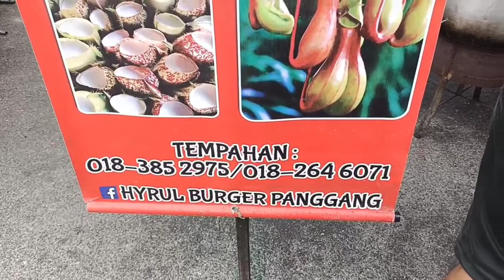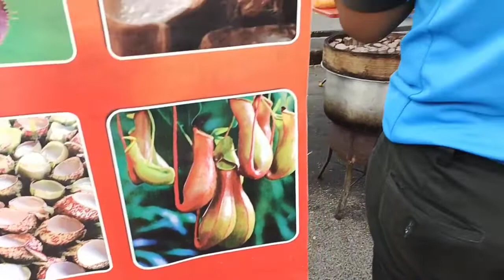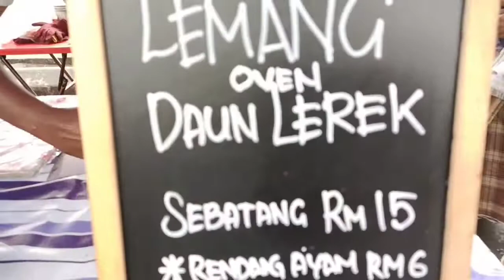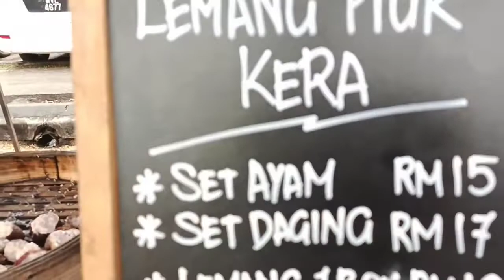Viral Bazar Ramadhan.. LEMANG PERIUK KERA dan LEMANG DAUN LEREK...di Kuala Selangor